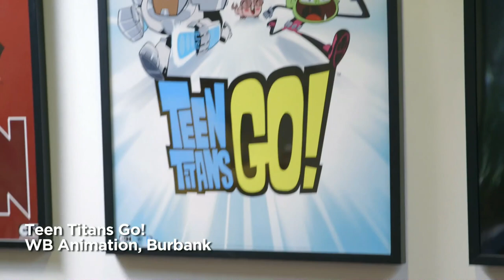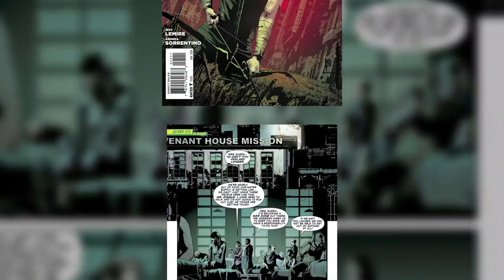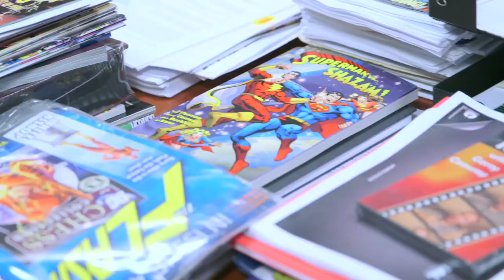DC All Access - Ep 4 - Teen Titans Go!, Dan DiDio and Man of Steel Giveaway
Dan DiDio discusses Dark Knights and Detectives (as in comics!) in our latest episode of "DC All Access." This week, you can enter to win a special Man of Steel prize package, watch some cosplayers bring Forever Evil #3 to life, and get an early look at Teen Titans Go!, Green Arrow, Trillium and the landmark 100th episode of MAD!

Want even more access? Check out the links for this week's episode